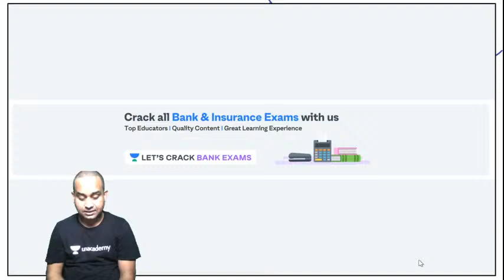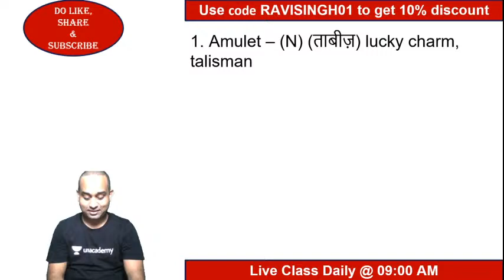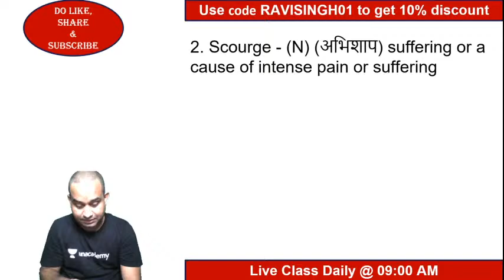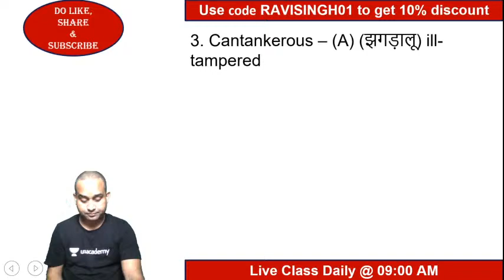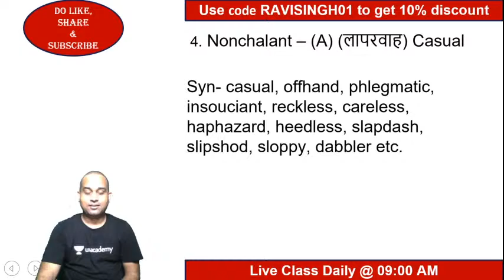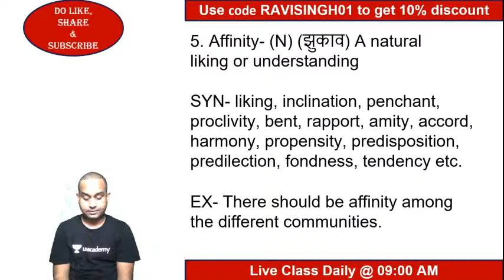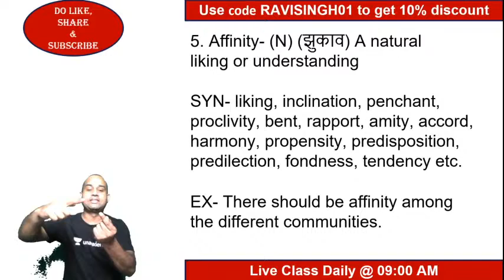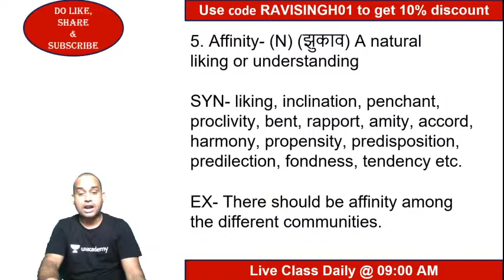The Hindu Editorial Show | IBPS/SBI RRB PO 2020/21 | Ravi Singh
This Session is based on the The Hindu Editorial Show our English expert, Ravi sir will be explaining about the syllabus of English and how to prepare for english. Learn with him, the exam-oriented questions.

Playlist Link-

Unacademy Subscription Benefits:
1. Learn from your favorite teacher
2. Dedicated DOUBT sessions
3. One Subscription, Unlimited Access
4. Real-time interaction with Teachers
5. You can ask doubts in the live class
6. Limited students
7. Download the videos & watch offline